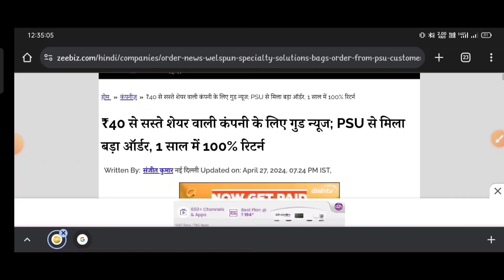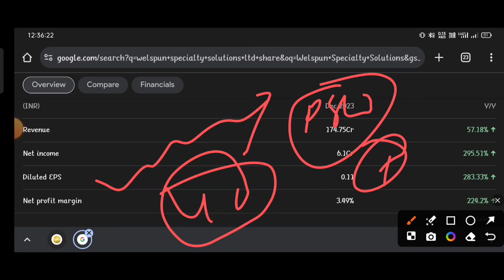Welspun Specialty Solutions letest update ⚫Welspun Specialty Solutions share news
topic covers:-

1 -  welspun specialty solutions share future
2 -  welspun specialty solutions latest
3 -  welspun specialty solutions latest news
4 -  welspun specialty solutions latest news today
5 -  welspun specialty solutions latest news hindi
6 -  welspun specialty solutions latest share news
7 -  welspun specialty solutions latest stock news
8 -  welspun specialty solutions latest update
9 -  welspun specialty solutions latest news share market
10- welspun specialty solutions stock
11- welspun specialty solutions stock news
12- welspun specialty solutions stock
13- welspun specialty solutions stock q1 result
14- welspun specialty solutions stock analysis
16- welspun specialty solutions stock latest news today
17- welspun specialty solutions stock latest news
18- welspun specialty solutions stock analysis today
19- welspun specialty solutions stock news in hindi